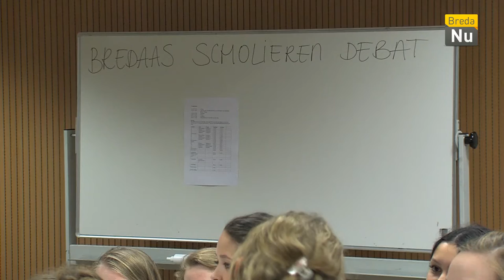Breda in beeld: Scholierendebat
De 7e editie van het Stedelijk Debat wordt dit jaar georganiseerd aan het Stedelijk Gymnasium. Leerlingen debatteren over nationale en lokale stellingen.